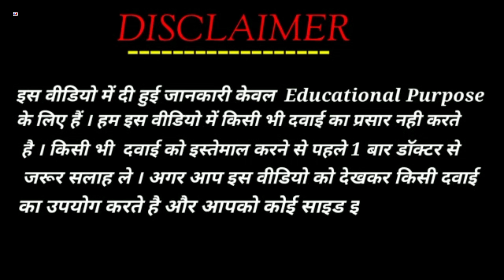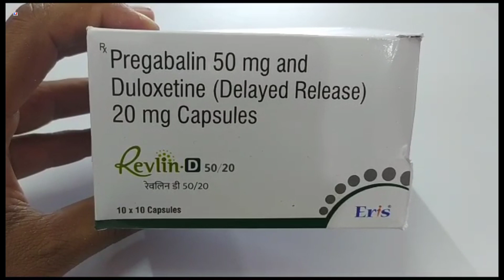Revlin D 50/20 Capsule | Pregabalin and Duloxetine Capsules | Revlin D 50/20mg Capsule Uses Dosage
Revlin D 50/20 Capsule | Pregabalin and Duloxetine Capsules | Revlin D 50/20mg Capsule Uses Dosage Side effects benefits Composition Review in Hindi
Revlin D 50/20 Capsule Uses in Hindi

kindly note